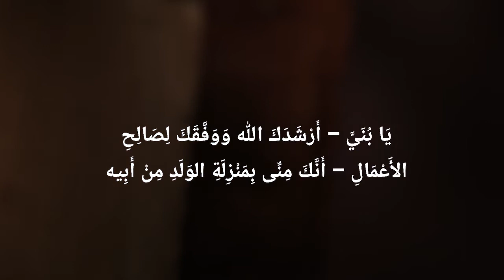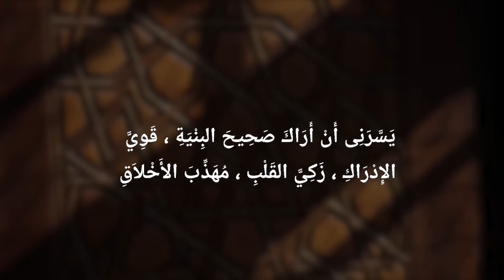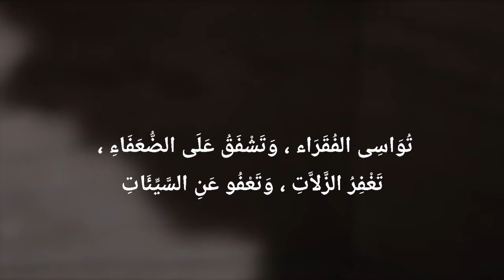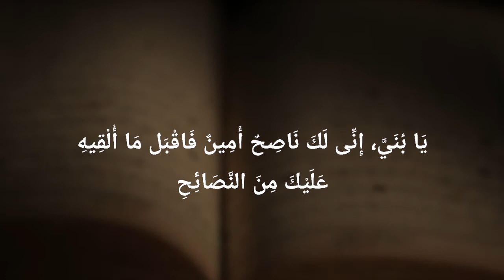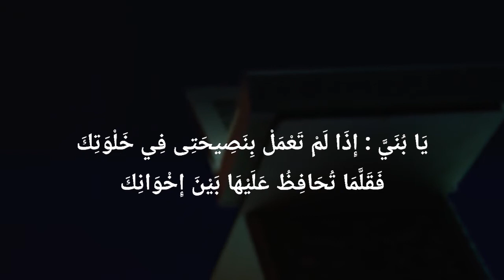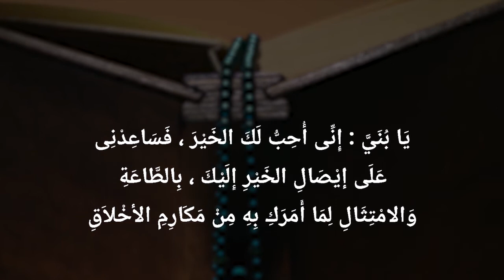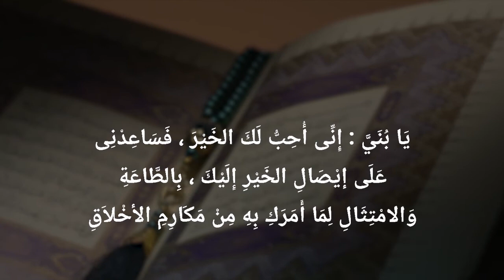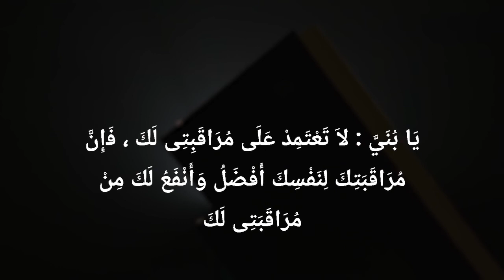NGAJI KITAB WASHOYA, NASEHAT GURU KEPADA MURIDNYA (2)